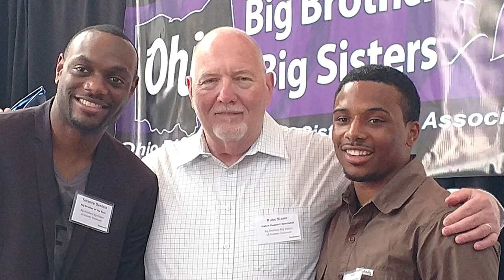2017 Big and Little of the Year: Big Terence and Little Terrell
A BIG Congratulations to Terence Daniels, our 2017 Big Brother of the Year! From BBBS of Greater Cincinnati, he has been matched with Little Brother Terrell for seven years. A National Guardsman, Terence stayed consistent with Terrell even when he was deployed to Iraq. “I am in Terrell’s corner no matter what,” Terence says. “Our relationship has stood the test of time because I always find a way to be consistent in his life.” Thank you Terence for having a BIG impact in Terrell’s life and being a BIG role model for others.